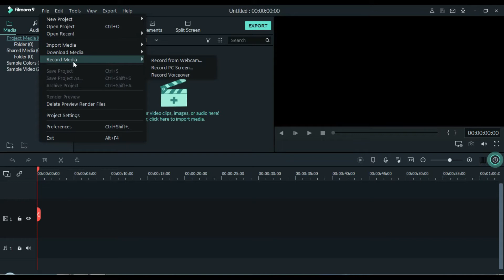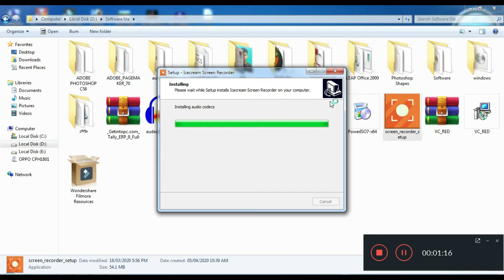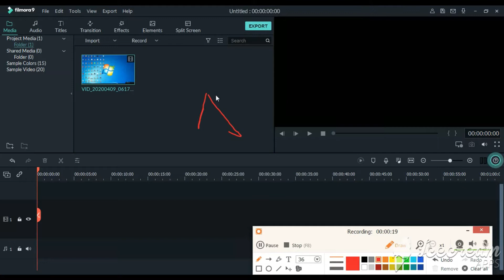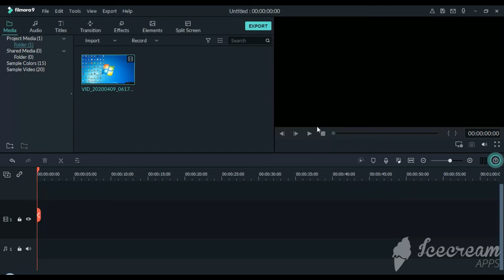Best Screen Recording Software for Windows in Boro// बयनिख्रुइबो मोजांसिन Laptop Screen Recording.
नोंथाङा बो Laptop आव बिडिअ खालामनो गोसो जायो, बे बिडिअनि गेजेरजों बोरैहाय Screen Recording खालामनो हायो मानों मोजांसिन जायो बिनि गेजेर जों माखासेफोरखौ बेसेन नाङि Free यावनो मोननो हायो। बिनि माखासे आदबखायदाखौ बिडिअनि गेजेरजों इसे फोरमायना होनाय जाबाय। बिडिअखौ  नायनानै  मोजां मोनोब्ला सेनेलखौ बोजबना लागोनखौ मिजिं थिबाय।